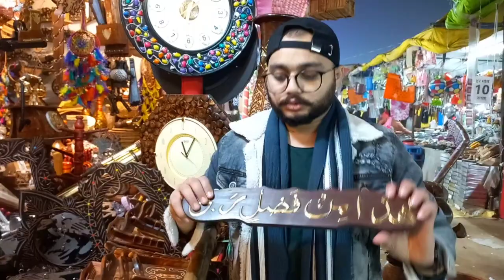Poora Lucknow Bahar aa Gaya | Naye Saal Ki Pahli Shopping | Daily Vlog | Akbar Ahmad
Dosto Khoob Sara Pyaar Dikhaaye ...